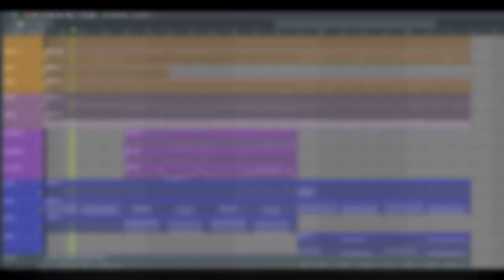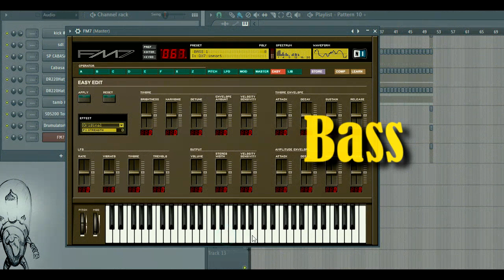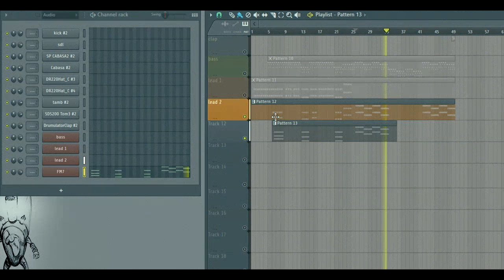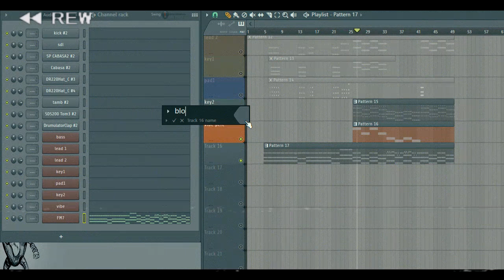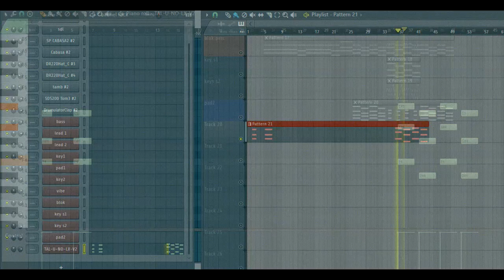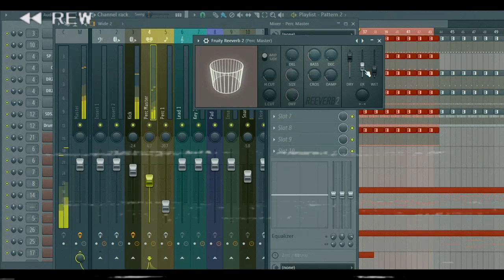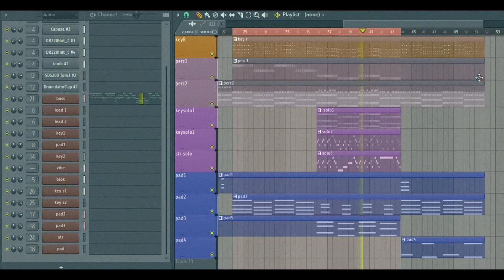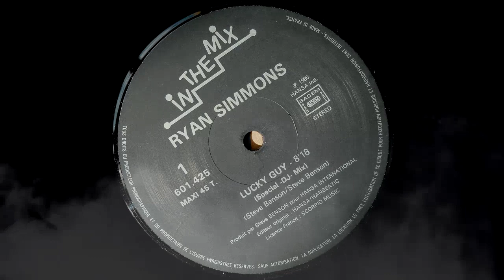How To Make Modern Talking #6, "Lucky Guy" (+Midi)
Today I show you how to make first version Modern Talking song "Lucky Guy" in Fl Studio.
Dx Synths and Percussion,Clean and Distortion Guitar,Linn and Simmons Drums,Big Pads. Genuine 1984 sound!

"Lucky Guy" is a single released in 1984 by German producer Dieter Bohlen under the pseudonym Ryan Simmons. The song was produced, arranged, and composed by Steve Benson (another pseudonym for Bohlen). The single was released after Modern Talking's debut single, You're My Heart, You're My Soul, and Thomas Anders 'German version, Es Geht Mir Gut' heut Nacht.